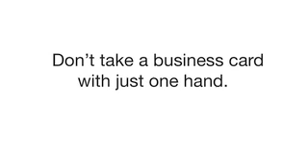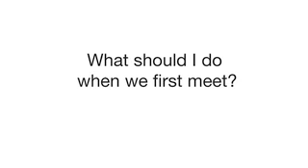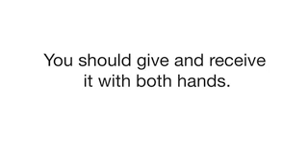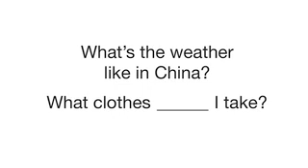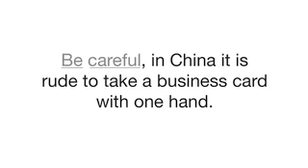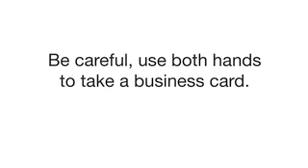オンライン英会話：「Communication Skills」（ビジネス英会話）Englishtown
中国ビジネスマナーの極意！？shouldの使い方を学びます